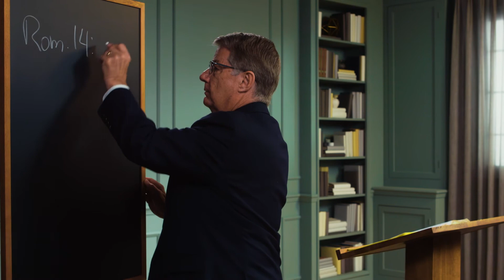The Origin of the Sabbath: The Lord's Day with W. Robert Godfrey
Is the Sabbath binding on Christians, or was it a holy day only for Israelites under the old covenant? In this message, W. Robert Godfrey shows that the timing of the Sabbath’s origin presents the key to answering this question.

This message is from Dr. Godfrey’s 6-part teaching series The Lord’s Day: Sabbath Worship and Rest.